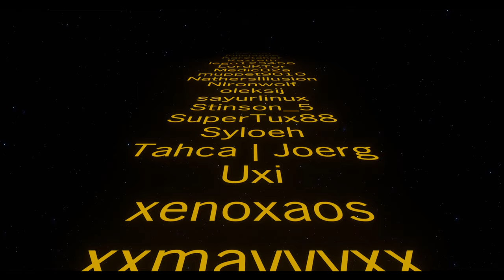Underwater Volcano's Ep13 | Oxygen Not Included | OhMyMods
We have Mods, We have Dupes, The final outcome dead dupes, That much i promise, between their new limited life span, their tenacity to get stuck along with mistakes only dupes can make I expect many deaths during this series.